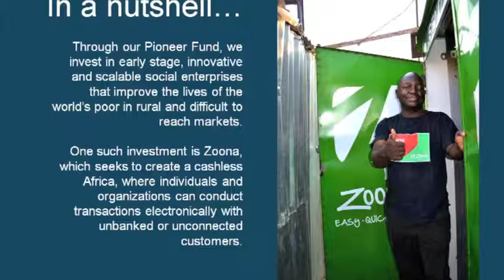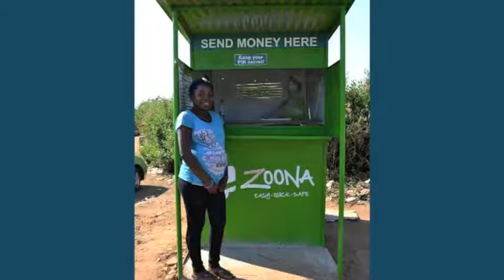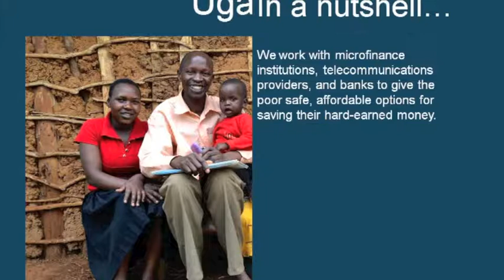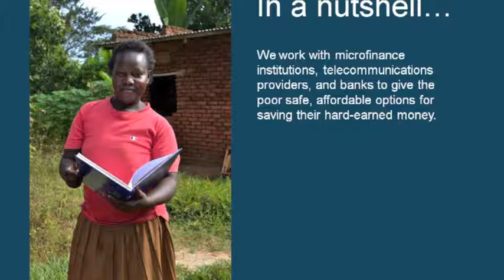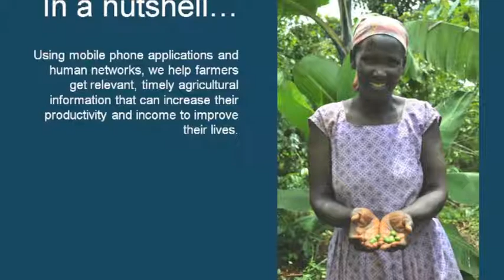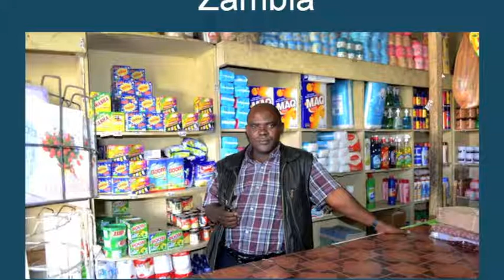Stories of Lives You've Changed in Africa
Elizebeth Tucker shares stories from her recent trip to Africa of lives that have been changed because of your support.